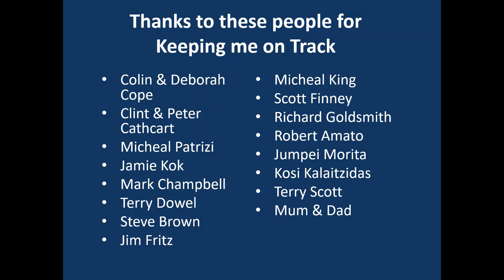Always Keep The Kart Clean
UP&GO
Trydel
Carroll Goldsmith Lawyers
Xenon Technologies
MIR Australia
Panta Australia
Reevu
inurZONE
888Property Group
Jim Fritz
Cambox Meca
Chauffeur City